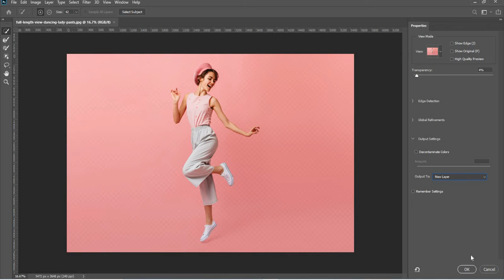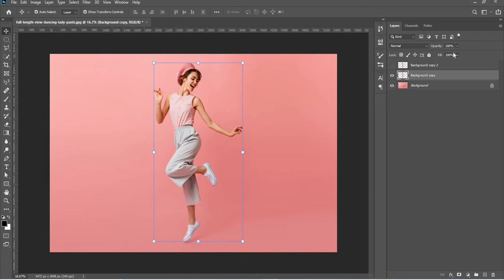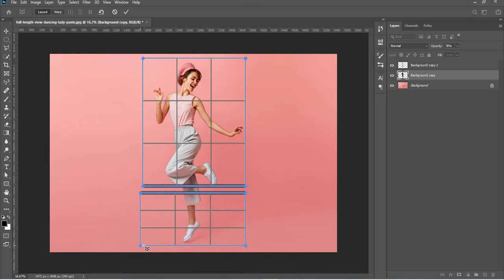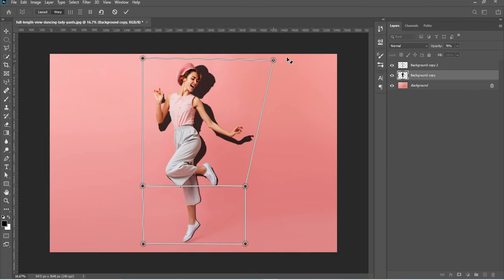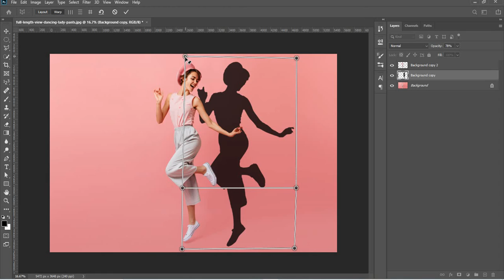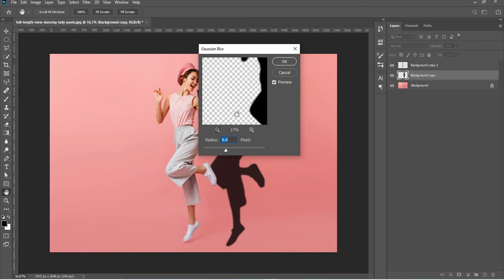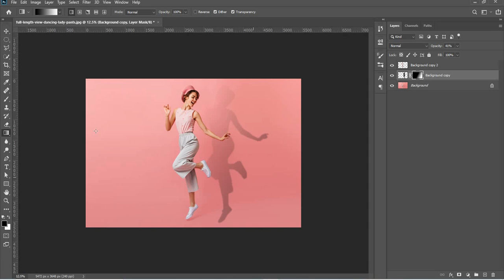How To Make Realistic Shadows in Photoshop | Photoshop tutorial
In this video you will learn how to make realistic shadows in photoshop.